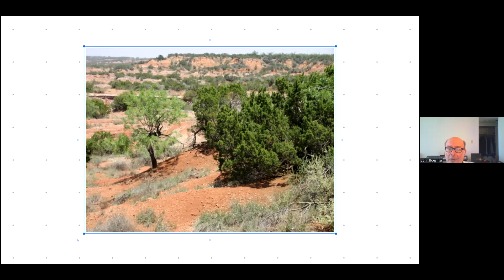Texas law regarding porn sites overturned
A federal judge has over turned a law similar to those in Virginia, Mississippi, Arkansas (Overturned), Utah, Louisiana.  Louisiana allows digital verification which may be more secure.

Verge article on Texas opnion links to another Verge article

I also talk about state laws against gender affirming care and the possibility of ex post factor law with care already started when legal.  This could be a real issue particularly in Texas.